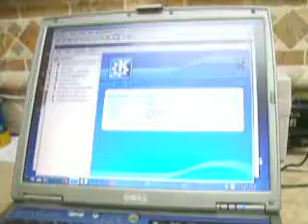Beryl desde PCLinuxOS LiveCD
Desde el live cd de PCLinuxOS 2007